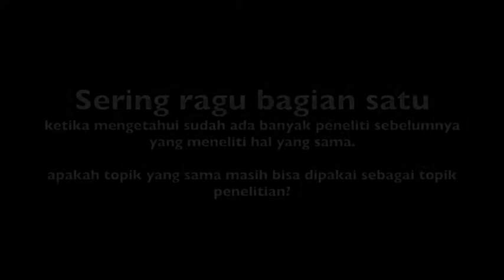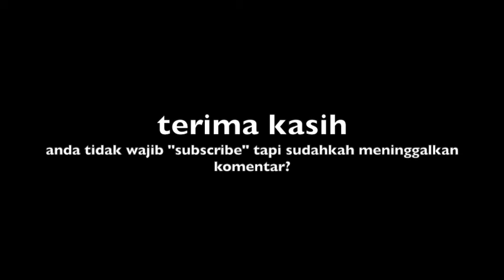VIDEO 9' | Ragu saat menentukan topik riset bagian 1